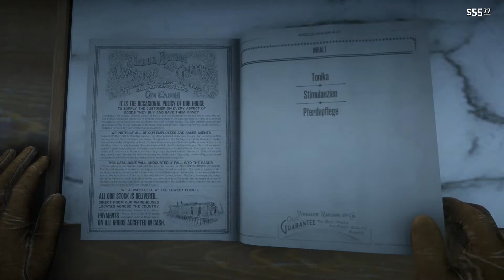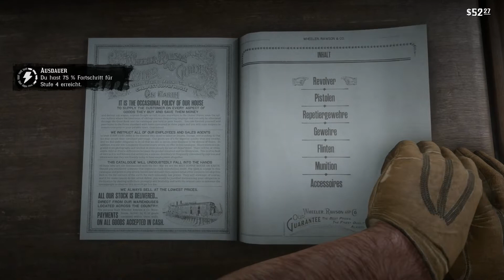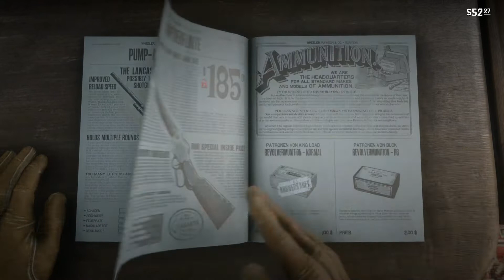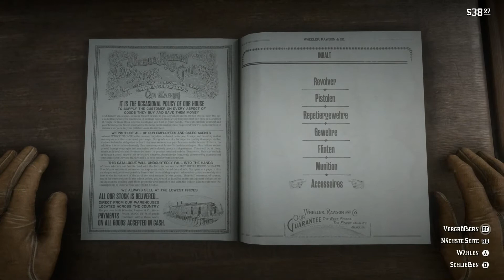Red Dead Redemption 2 #006 - Kino, Keilerei, Knast, Knarren [XB1X] | Let's Play RDR 2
Publisher: Rockstar Games
Genre: Action Adventure
USK-Einstufung: 18 Jahre

Wenn dir das Spiel gefällt, so unterstütze bitte die Entwickler und kaufe den Spieletitel im Original